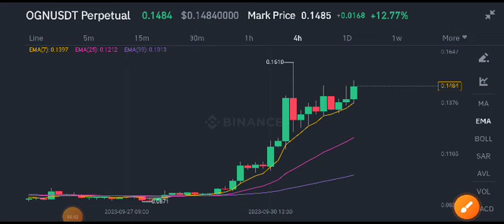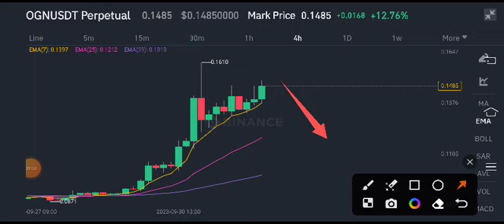Origin Protocol coin Price Prediction! OGN Coin Latest News Today